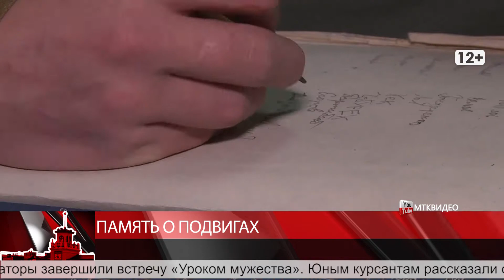Память о подвигах